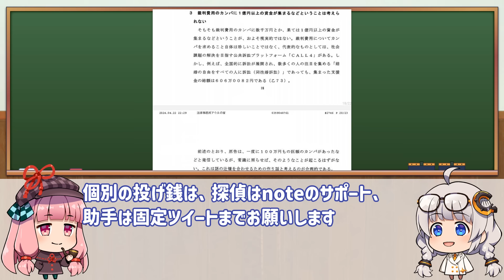谷家幸子(代理人中川卓）②第1準備書面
台本

ひろゆきと公明党と強いつながりがあるフローレンス代表駒崎弘樹さん再生リスト

動画の説明
00:00　谷家幸子(代理人中川卓）②第1準備書面

２人で動画制作を行っているので、それぞれのキャラクターをふくらませたものとなっております。

saboruna